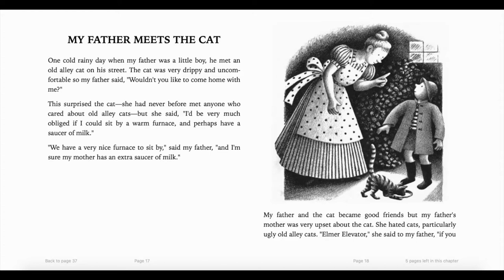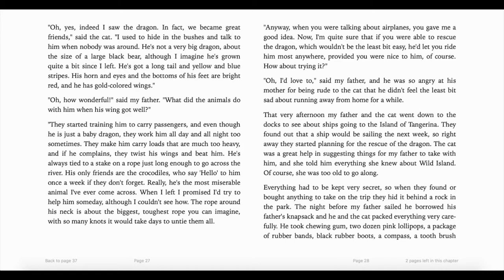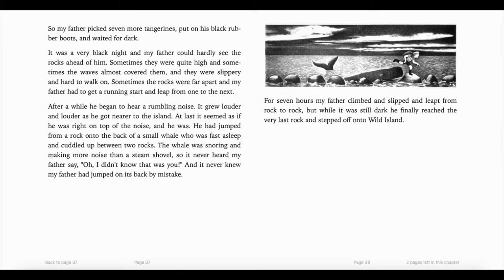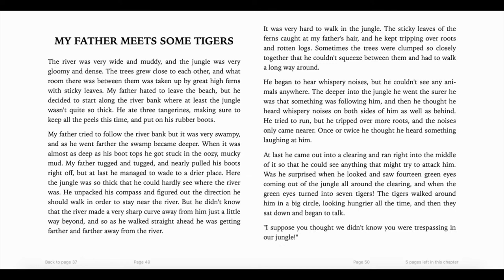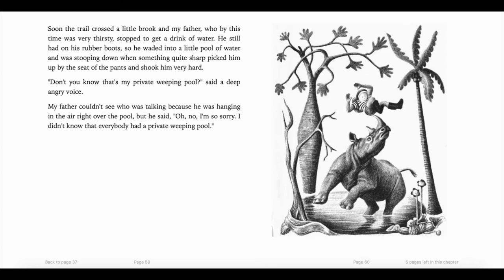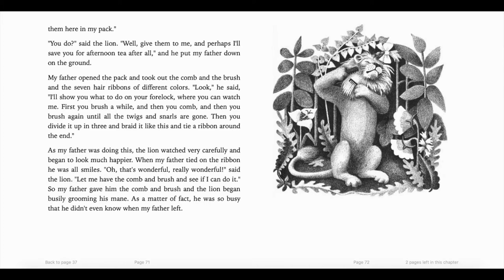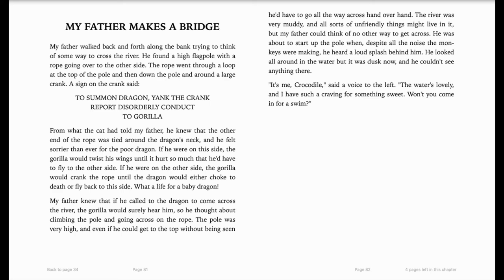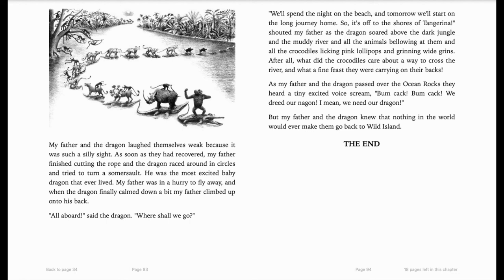My Father's Dragon by Ruth Stiles Gannett | read-along audiobook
Book: My Father's Dragon by Ruth Stiles Gannett

Summary: My Father's Dragon is a 1948 children's novel by Ruth Stiles Gannett about a young boy, Elmer Elevator, who runs away to Wild Island to rescue a baby dragon.

Librivox recording read by Gregory Holdsworth